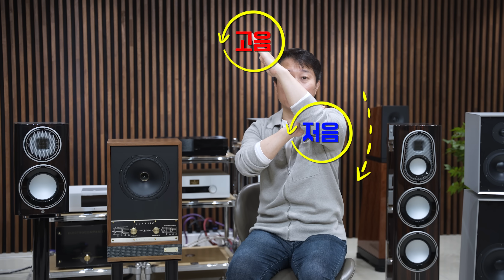이렇게 하면 진짜 음질 좋아집니다! 해상력 좋은 오디오 만들기 위한 5가지 방법!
(00:00) 오프닝

👉 해상력 좋고 깨끗한 사운드 만들기
(02:28) 1. 공간에 맞는 스피커 선택
(06:01) 2. 구동하기 쉬운 스피커 선택
(07:40) 3. 사운드 간 맞추기
(09:19) 4. 중저음 에너지 조절하기
(13:01) 5. 북쉘프 스피커 사용하기

(16:31) 마무리

안녕하세요.

저희 풀레인지는 입문기부터 하이엔드급 오디오관련 기기를 취급하는
전문 오디오 웹진입니다.

항상 새로운 컨텐츠와 좋은 제품으로
고객분들께 최상의 서비스를 제공하도록 노력하겠습니다.

감사합니다.

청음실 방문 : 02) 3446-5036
주소 : 서울시 서초구 신반포로 304